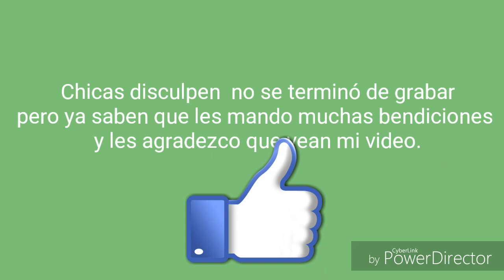Compras en prichos y un poco más.😉😉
Hola chicas , no sé qué pasó pero no se grabó bien el final de este video pero recuerden que les mando muchas bendiciones y espero y les guste este video.😘😘😘😘😘😘😘😘😘